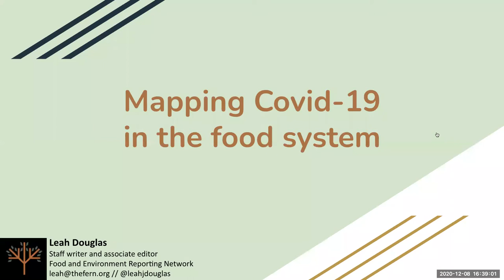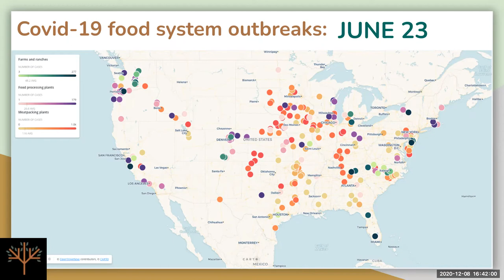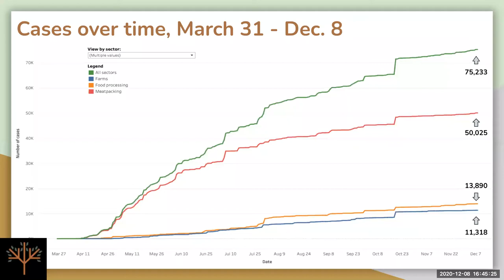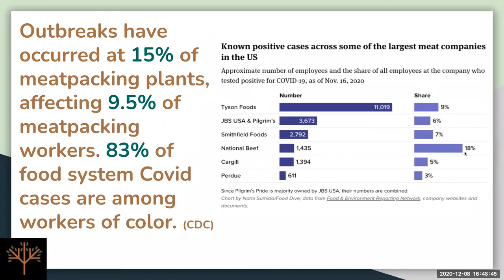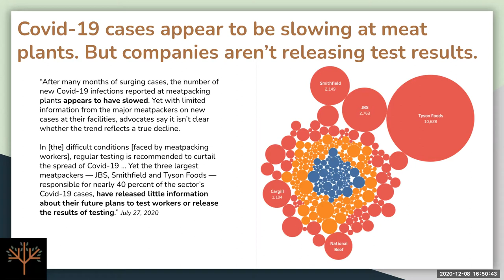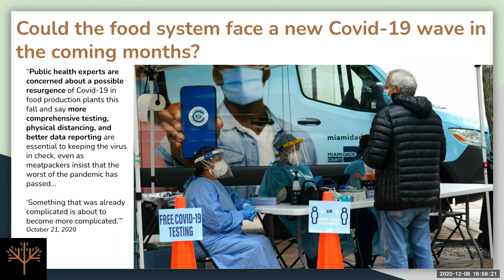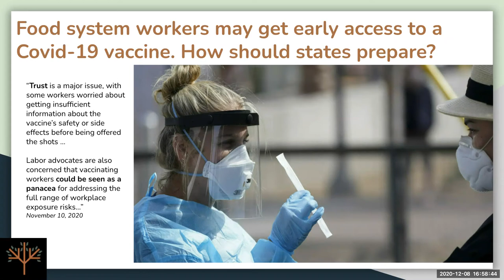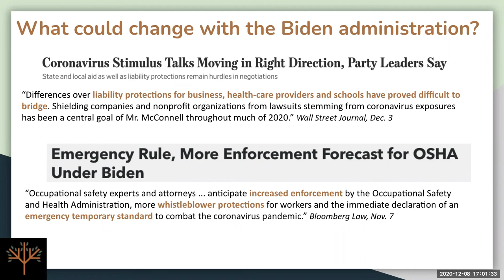Food Processing, Worker Safety and Covid-19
YFCC 2020. Food Processing, Worker Safety and Covid-19.

Curator: Jess Galen, Stone Barns Center
Moderator: Leah Douglas, Food and Environment
Reporting Network